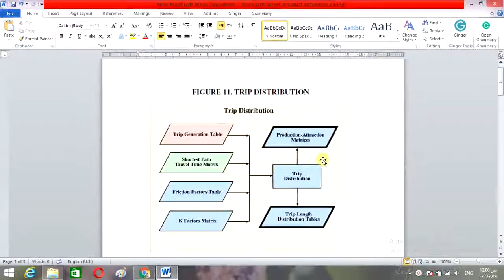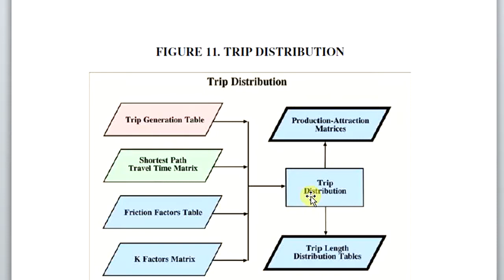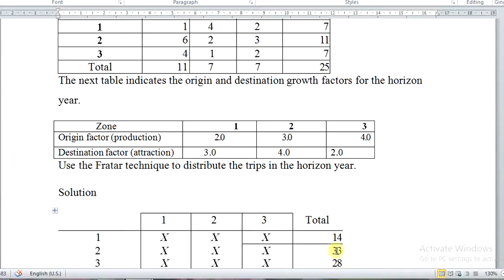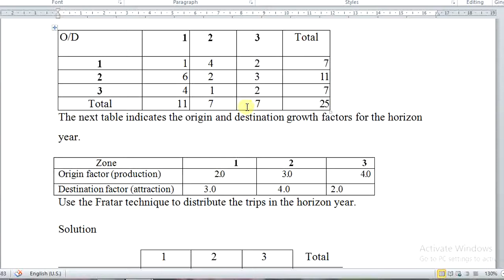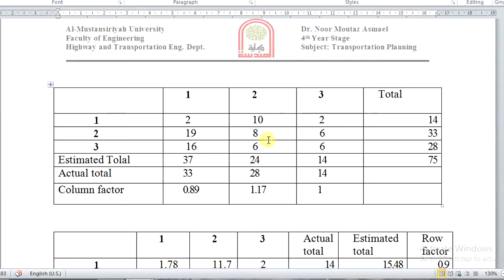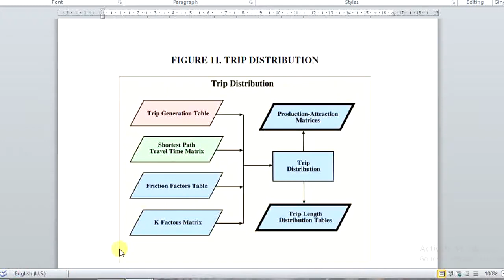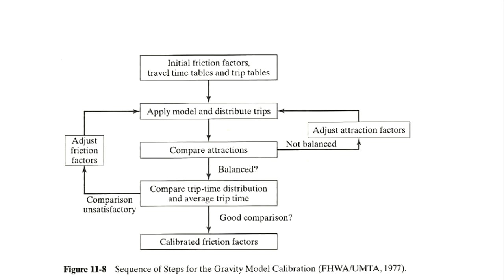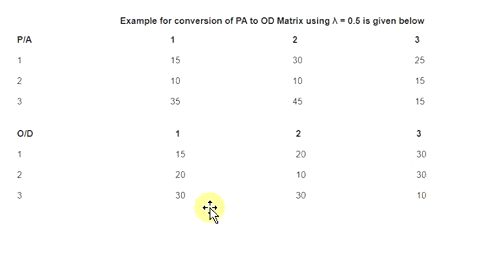تخطيط النقل المحاضرة رقم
TRIP DISTRIBUTION